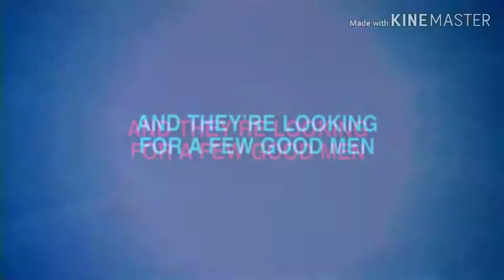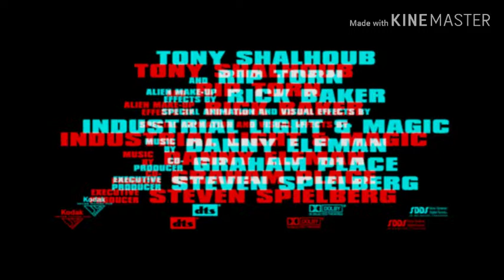Men in Black all trailers red & blue 3D